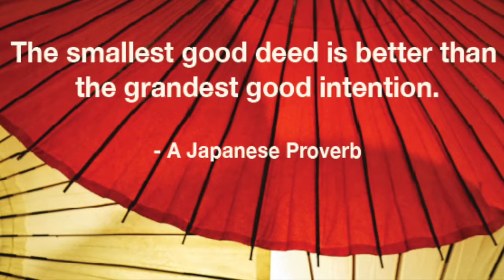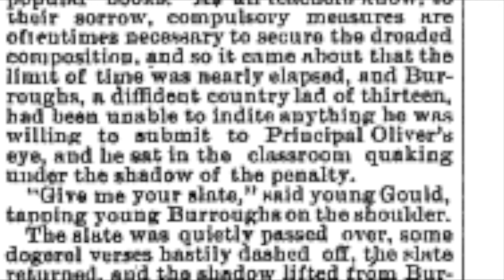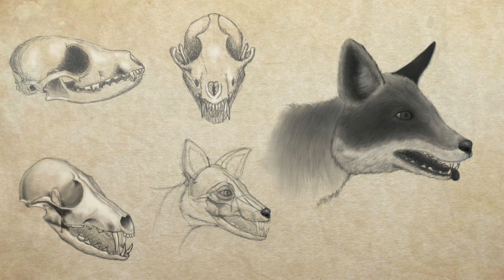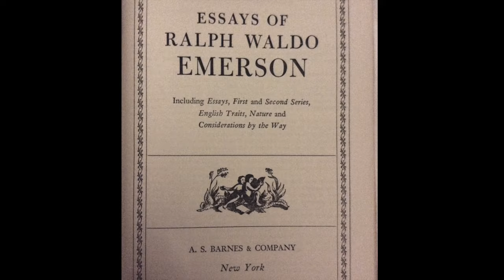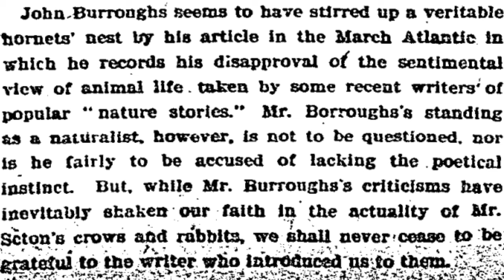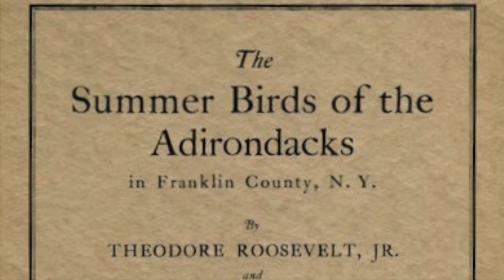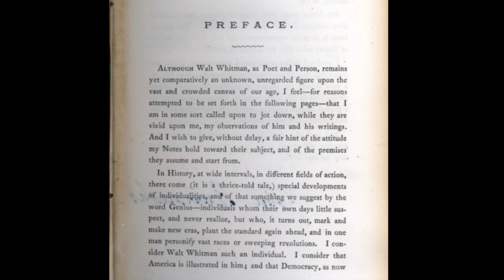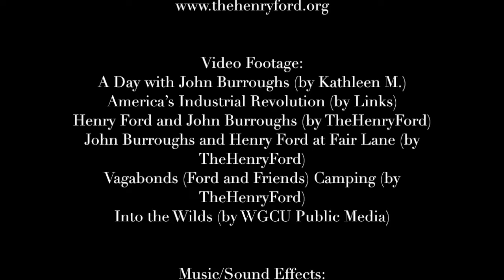John Burroughs: Naturalist and Conscience of the Common Man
2016 National History Day Entry; WI National Finalist